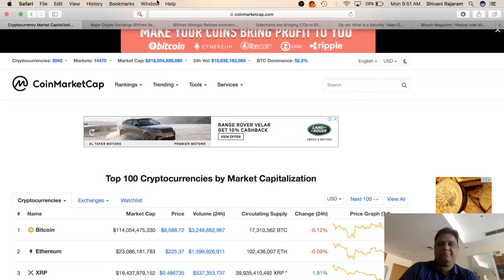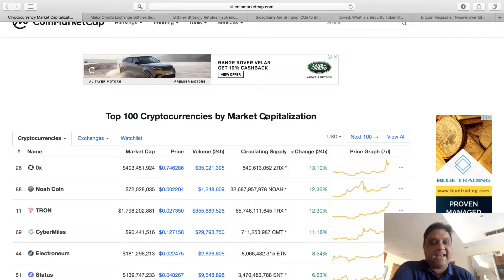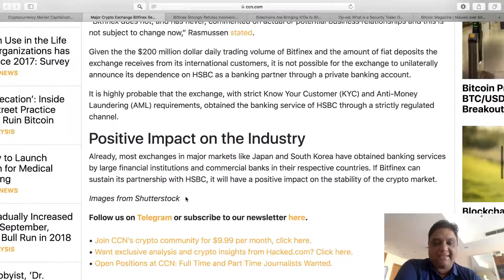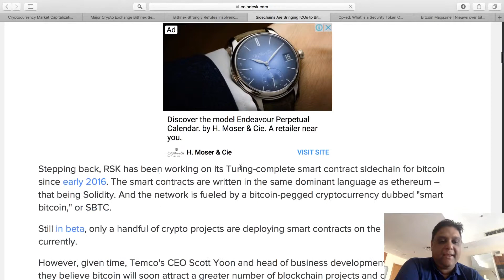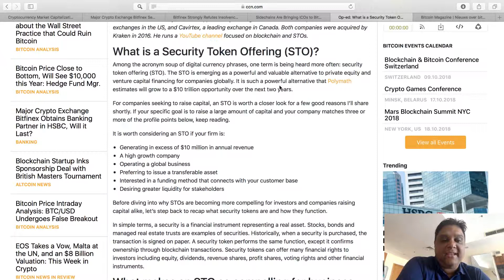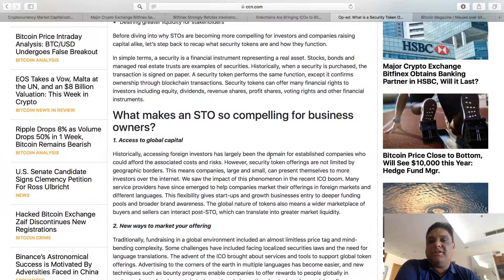Bitfinex finds new banking partner in HSBC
Prem's crypto Market update 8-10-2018